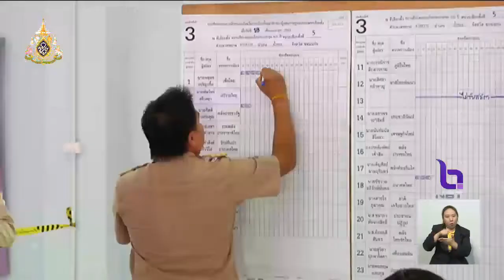'กกต.'ย้ำสูตรคำนวณ ส.ส.บัญชีรายชื่อ ยึดกฎหมาย และทันตามกรอบเวลา 9 พ.ค.นี้